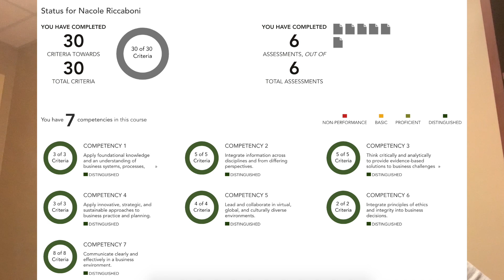FlexPath Movement | Nacole's Capstone Project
Nacole recently completed her Capstone project for her MBA. Hear how she was able to use her knowledge and experience and apply her background in healthcare to study for her capstone project.